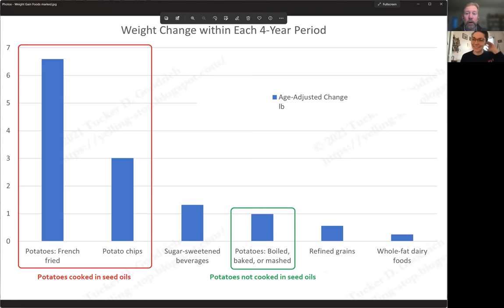Ep. 0: What VICE Left Out: Bitcoin and Seed Oils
Back in February, Dr. K, the Seed Oil Disrespecter on Twitter, was contacted by Audrey Carleton, a reporter for the news website VICE. She had some questions about why the seed oil topic had become a 'big thing' in the bitcoin world. He mentioned me as being knowledgeable about the seed oil and health topic, and suggested I reach out to her.

I did, and we had a nice chat, although it probably went on longer than she was expecting. I've often heard it's wise to record conversations with journalists, and we did so via Zoom, to which she agreed.

We had a pleasant enough conversation, and she listened to me at length (~48 minutes).

I followed up with a bunch of references to some of the scientific evidence we had discussed (see that link for the file I sent her, references below), and offered to send more.

She didn't get back to me for any follow-up discussion, and then finally the article came out:

"The Newest Bitcoin Diet Trend Is Hating ‘Seed Oils’"

I'll not editorialize about the many problems with that article, but the major one is they never addressed the research from institutions like the NIH and the AHA showing that there are credible reasons to think that the benefits of seed oils are oversold, and that there are real reasons to fear harmful effects.

"Misinformation is a two-edged sword in the seed oil debate, however. Figureheads like Shanahan, after all, believe that most mainstream dietary guidance around fat consumption is built on lies, the kind that have quietly fueled America’s major health epidemics for decades. Like Bitcoin itself, the anti-seed oil stance reflects a skepticism of authority, one that is often not unfounded in the least but which can quickly snowball, echoed and amplified online."

It's rather routine at this time for journalists to spread misinformation while pretending to be preventing it, and this is a perfect example of that.

So I am presenting here the full discussion I had with VICE, so you can be the judge yourself of the value of what they elected to leave out while claiming that being concerned about seed oils is "misinformation".

Journalists have editors, and many publications have clear—often unadmitted—editorial biases. I have no particular reason to think that Audrey wrote the bias into this story, so I won't blame her for it. I appreciate the time that she took to speak to me.

I do blame VICE, however, which I think is fair. They printed a biased, misleading article, while ignoring that there are valid scientific reasons to think seed oils are problematic.

I'm glad they left my name out of it.